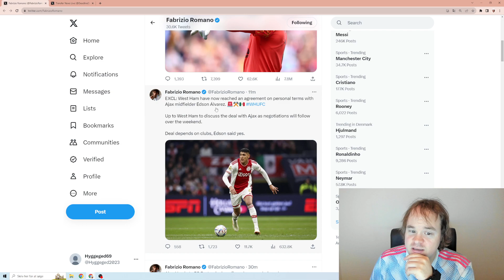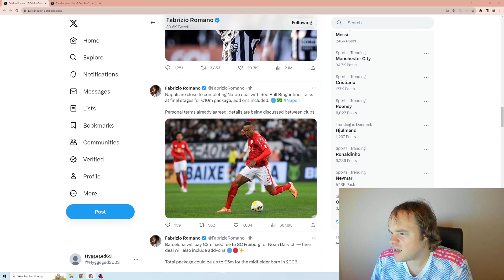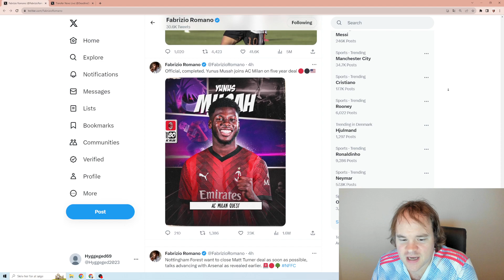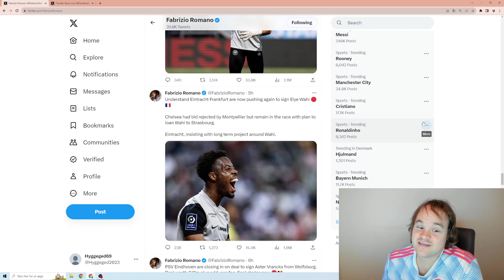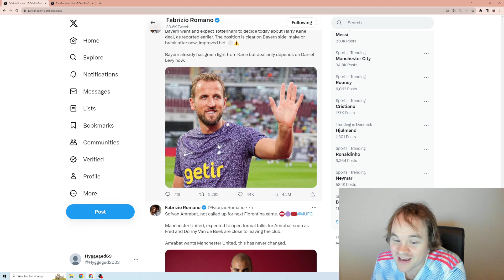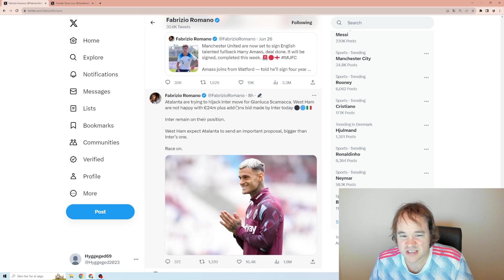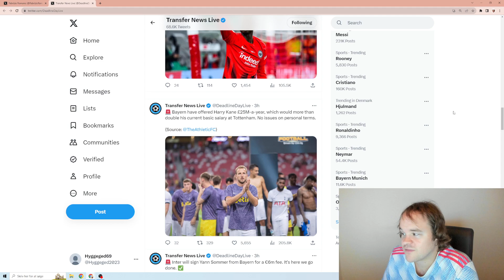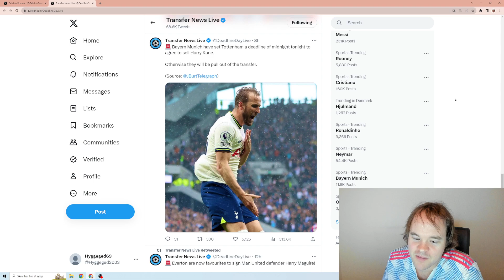BAYERN KAN IKK VENTE LÆNGERE